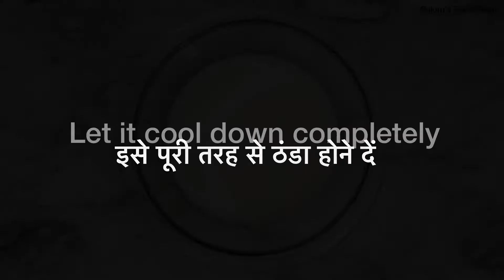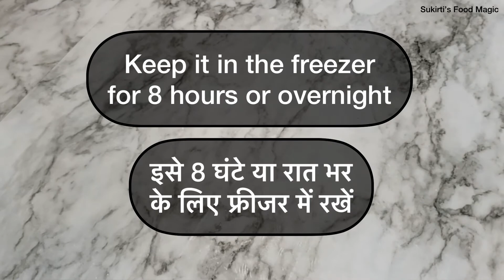Strawberry kulfi Recipe | No Egg /No Cream /No Condensed Milk /No Machine Ice Cream Recipe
Let us know which recipe you want next.